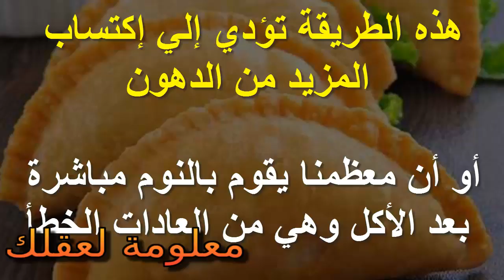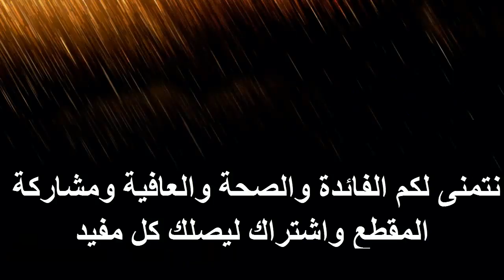فوائد السمبوسه وتنظيم السكر في الدم في رمضان